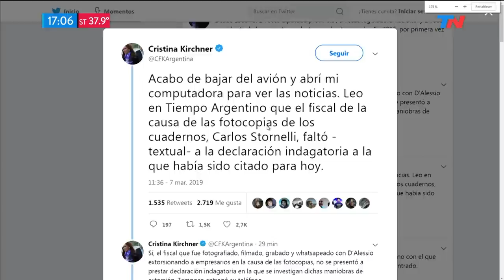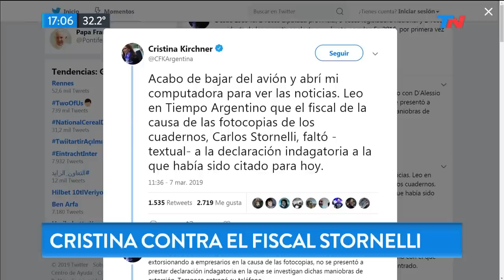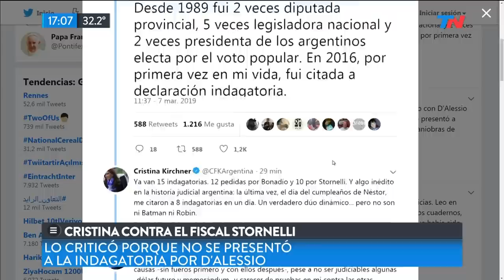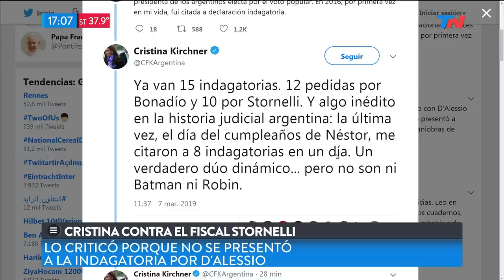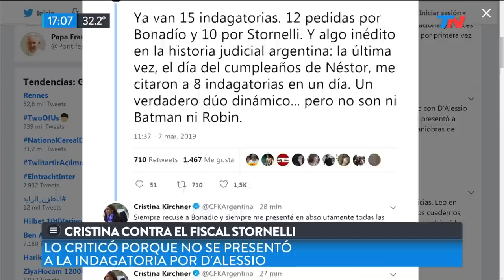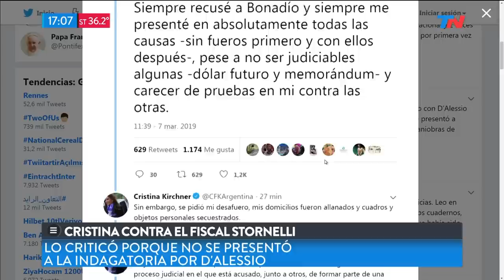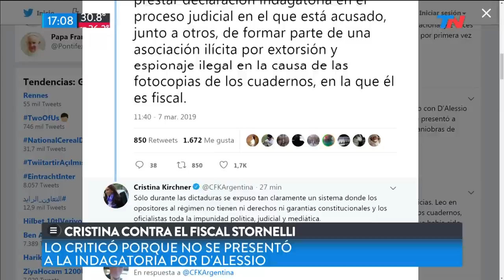El tuit de Cristina contra el fiscal Stornelli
Fragmento de "Está Pasando" emitido el Jueves 7 de Marzo de 2019.